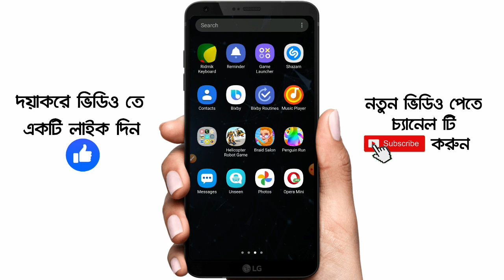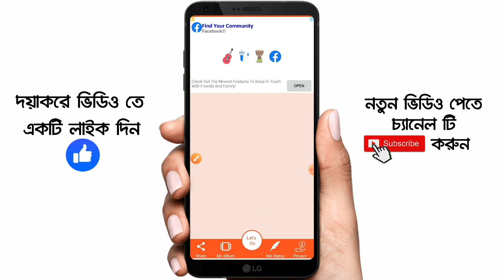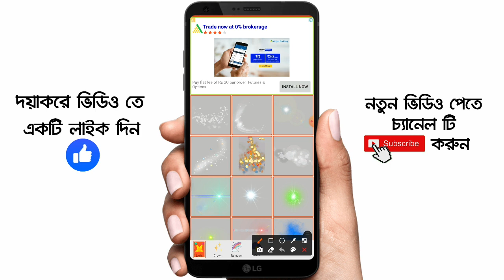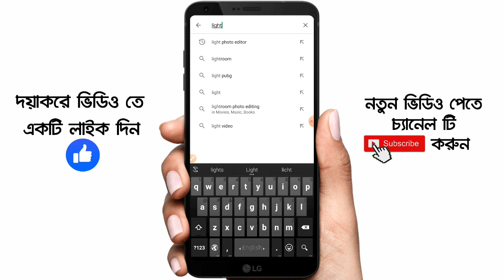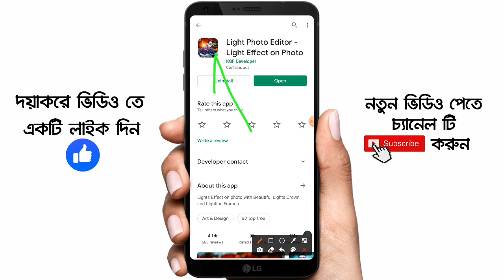আপনার ছবিতে Light Effect ব্যবহার করে সবাইকে অবাক করুন | মাত্র ৫ সেকেন্ডে | Akash Bangla Tricks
🌐 Follow us-